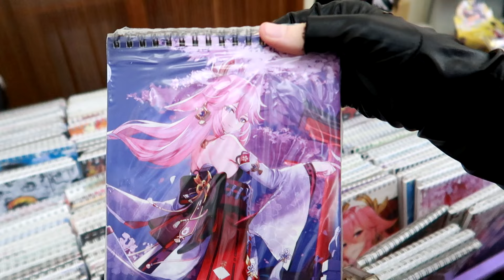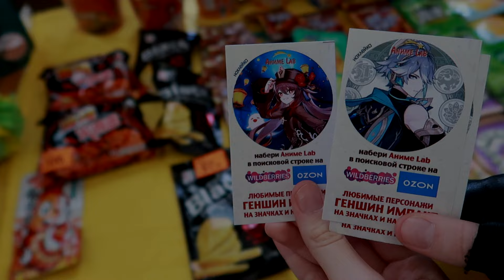VLOG Fenix 2023 Аниме Фестиваль / Genshin Impact cosplay / Chainsaw Man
Рады всех приветствовать на нашем YouTube канале
Нас зовут Вера и Надя мы из Казани
Сейчас живем в Южной Корее

👇ТУТ МОЖНО НАС НАЙТИ👇

inst:
schinkori_twins
nodzomii_twins
schino_twins